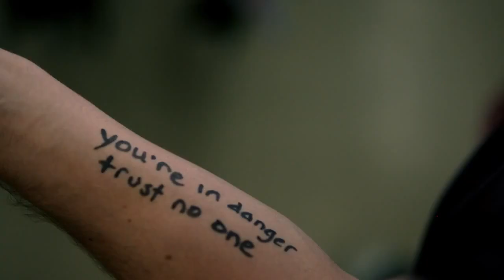По ту сторону 1 сезон - Русский Трейлер (2017)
По ту сторону 1 сезон - Русский Трейлер